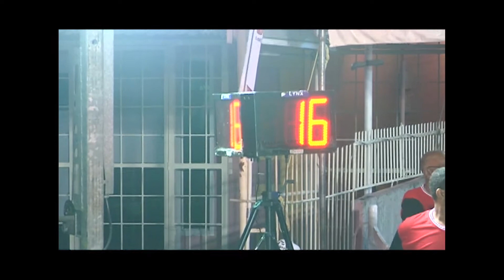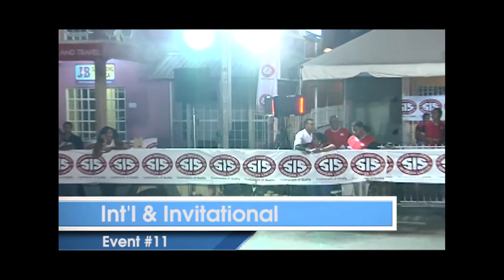Southern Games 2015 Cycling Criterium